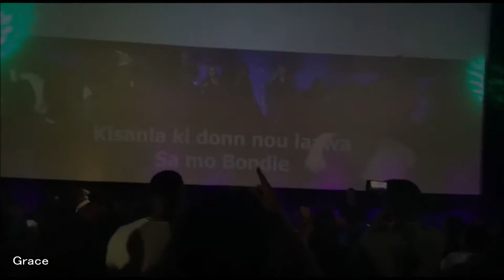HIW - Sa Mo Bondie [Jessie Jolicoeur]